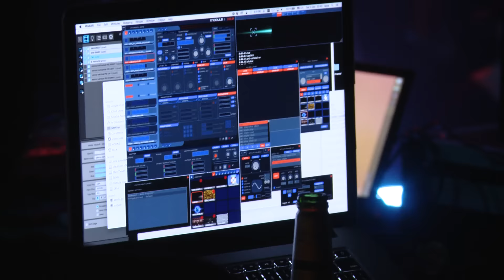EAT STATIC - LIVE @ FUTURISTIX,CZECH REPUBLIC - 3/12/2016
EAT STATIC - LIVE in Prague,Czech Republic...Hedonix are a passionate Psy Trance loving community that promote quality underground psychedelic parties in the great city of Prague..check their site for latest Futuristix party info...keep it bangin'!